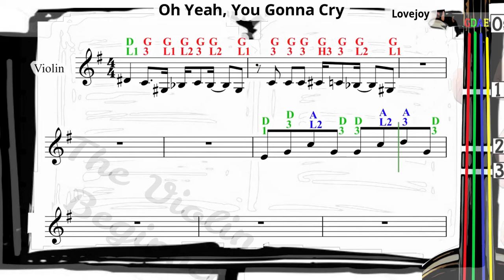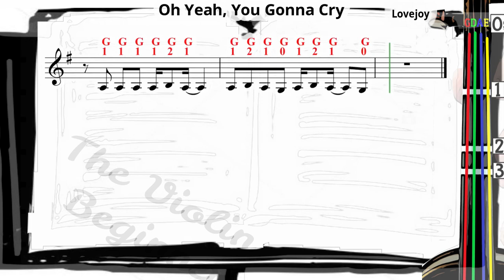Oh Yeah, You Gonna Cry | Lovejoy | Violin SHEET MUSIC [With Fingerings] [Level 5] New Key